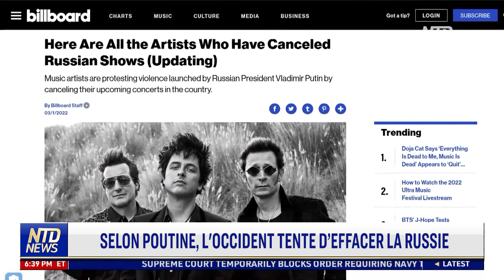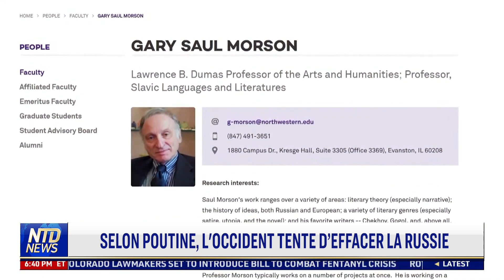Selon Poutine, l’Occident tente d’effacer la Russie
Dans l'épisode de la semaine dernière de l’émission de NTD : The Nation Speaks (La Nation parle) , le président russe Vladimir Poutine a déclaré que l'Occident tente d'annuler la culture russe. Il a fait référence aux événements - mettant en vedette des artistes russes - qui ont récemment été censurés dans les pays occidentaux.